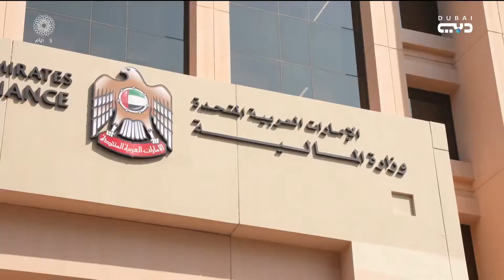أخبار الإمارات | مكتوم بن محمد يلتقي فريق عمل زظارة المالية ويطلع على سير العمل فيها